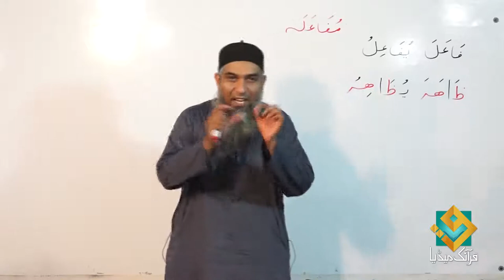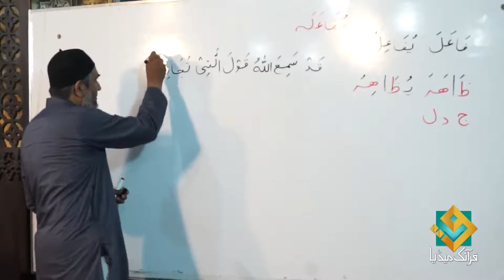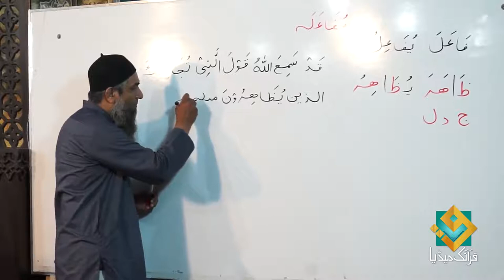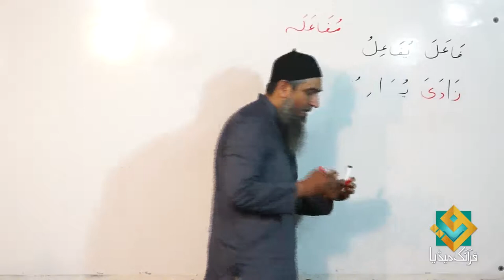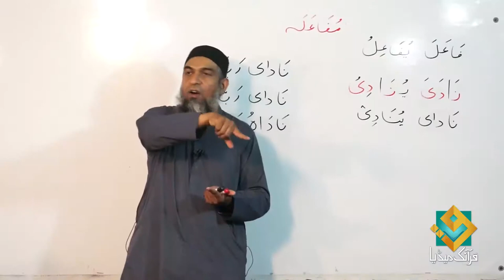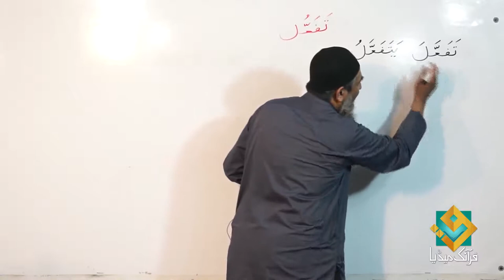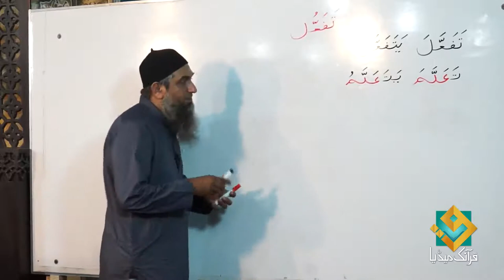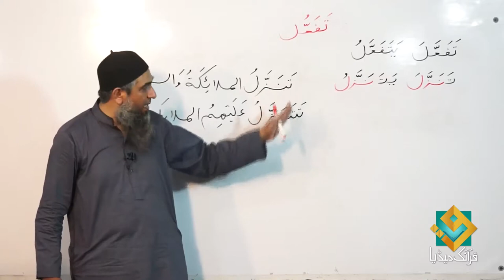how to learn Arabic for beginners 74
باب مفاعلہ ۔ باب تفعّل

Our Courses

1. Basic Grammar  Session 2010 70+ videos with Helping Book Name Lisan ul quran
2. Basic Grammar  Session 2014 80+ videos with Helping Book Name Lisan ul quran

3. Advance Arabic Grammar Session 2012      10 videos
4. Grammatical analysis of surah mulk    10 videos
5. Grammatical analysis of surah al hadid        10 videos
6. Duroos ul lughat ul arabia  book1 or 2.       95 videos
7. Attariqa tul asriyya book 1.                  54 videos